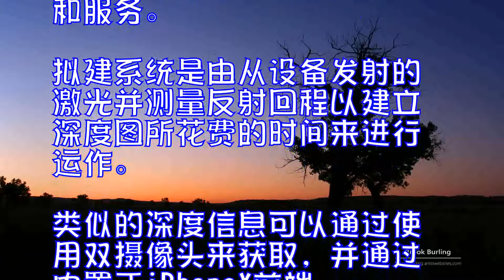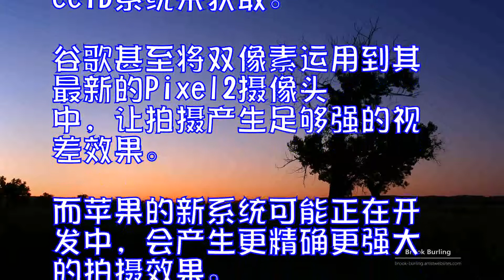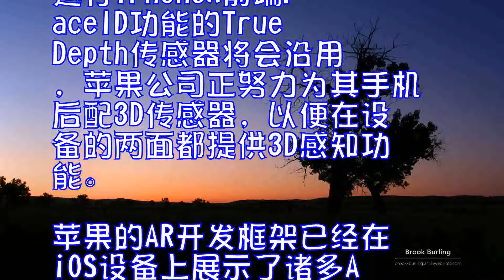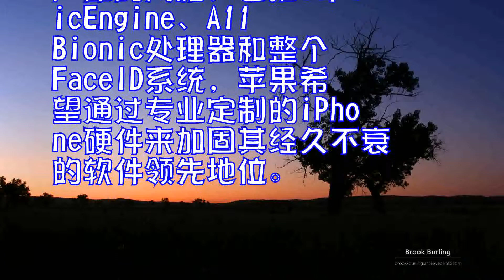力押AR传苹果为2019年iPhone研发激光3D传感器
据外媒报道，2017年iPhoneX刚刚问世，人们仍然沉浸在使用animoji的新鲜感中，但关于苹果2019年iPhone的传闻已经浮现。彭博社发布的一份报告显示，苹果正在为2019年iPhone后置新型3D传感器，该手机将用于改进公司正在开发的增强现实应用和服务。

拟建系统是由从设备发射的激光并测量反射回程以建立深度图所花费的时间来进行运作。类似的深度信息可以通过使用双摄像头来获取，并通过内置于iPhoneX前端凹槽内的基于红外线的FaceID系统来获取。谷歌甚至将双像素运用到其最新的Pixel2摄像头中，让拍摄产生足够强的视差效果。而苹果的新系统可能正在开发中，会产生更精确更强大的拍摄效果。

彭博社说，苹果目前正在考虑为公司的3D感应系统寻求供应商，然而目前还未完全确定该技术将会用在2019年的iPhone上。运行iPhoneX前端FaceID功能的TrueDepth传感器将会沿用，苹果公司正努力为其手机后配3D传感器，以便在设备的两面都提供3D感知功能。

苹果的AR开发框架已经在iOS设备上展示了诸多AR的实例，而且苹果希望通过增加硬件库来推动AR的发展。但是具体的时间安排还未确定，不过，这款3D传感器完全符合苹果公司最新研究产品的风格，包括TapticEngine、A11Bionic处理器和整个FaceID系统，苹果希望通过专业定制的iPhone硬件来加固其经久不衰的软件领先地位。